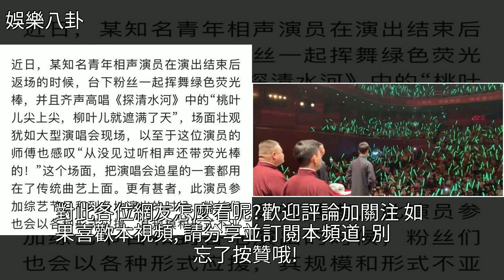郭德綱得意弟子張雲雷被“新京報”痛批：傷風敗俗，[娛樂八卦]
郭德綱得意弟子張雲雷被“新京報”痛批：傷風敗俗 [娛樂八卦]相聲,張雲雷,郭德綱,曹雲金,岳雲鵬郭德綱得意弟子張雲雷被“新京報”痛批：傷風敗俗 [娛樂八卦]相聲 張雲雷 郭德綱 曹雲金 岳雲鵬